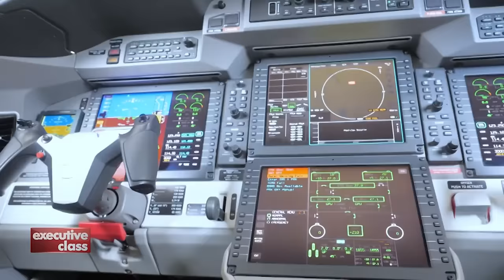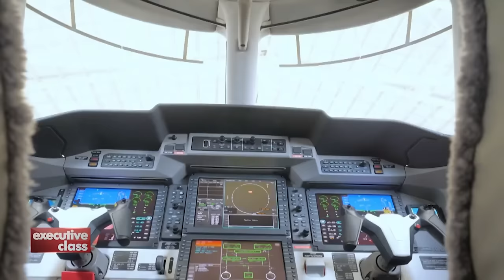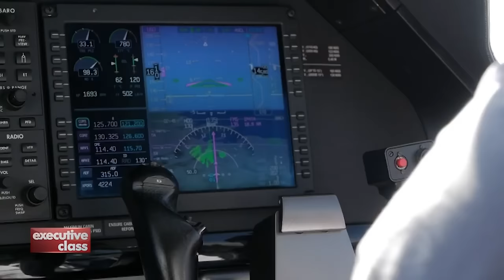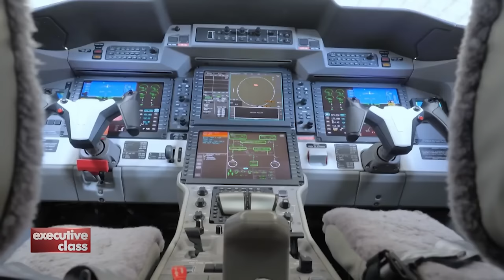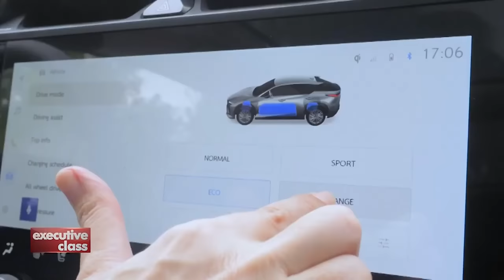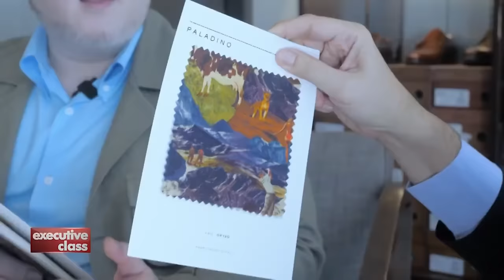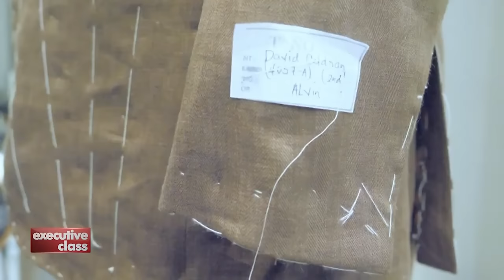Executive Class: The only luxury items you need to own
In this episode of 'Executive Class,' host David Celdran covers six of product categories in travel and style and pick out the 'one and done' for each.

ANC24/7